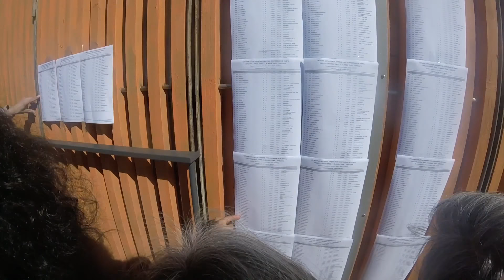1º Trail de Almada, Mar & Terra 2018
Prova de Trail de 13,5  km, na zona da Arriba Fóssil da Costa da Caparica, Almada. 18 de Fevereiro de 2018